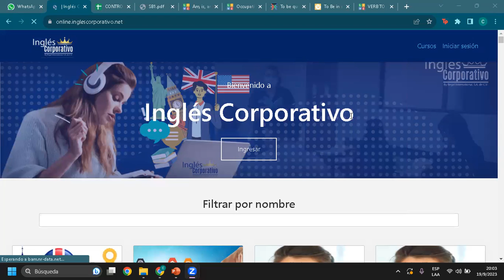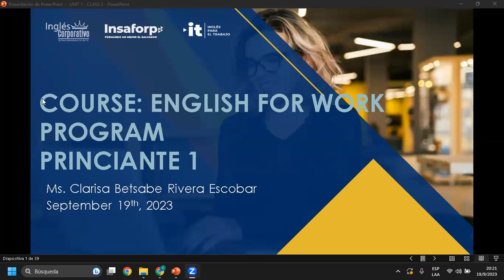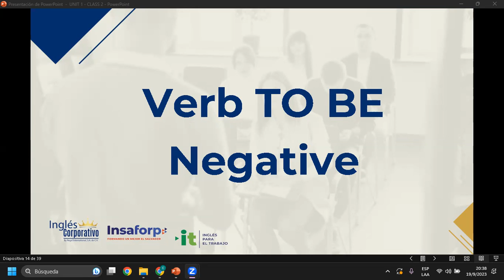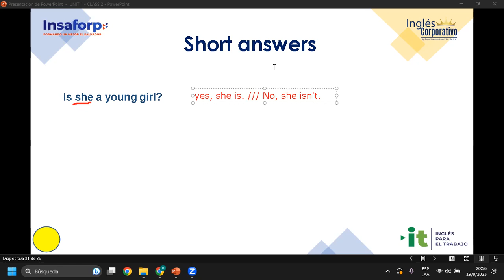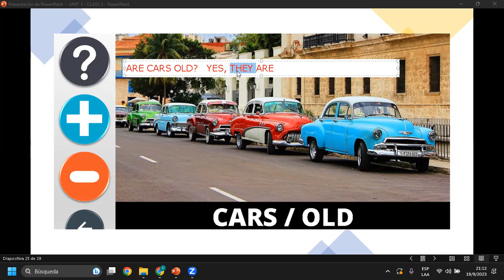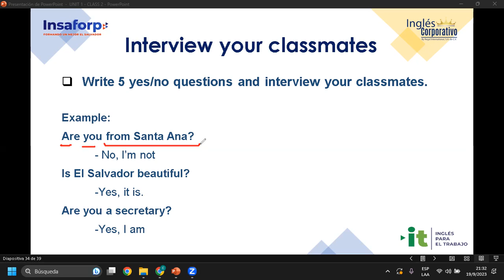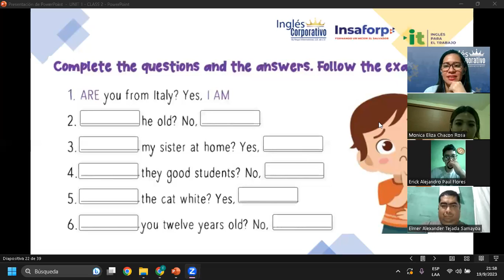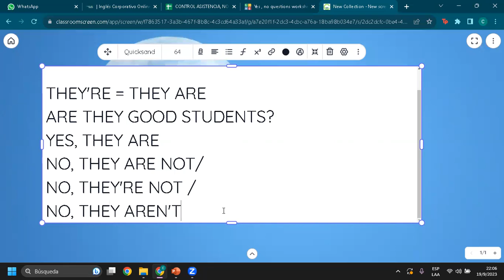Sesión 02-19-09-23-AC29750-0028-2023-Rivera-Yes / Questions and short answers